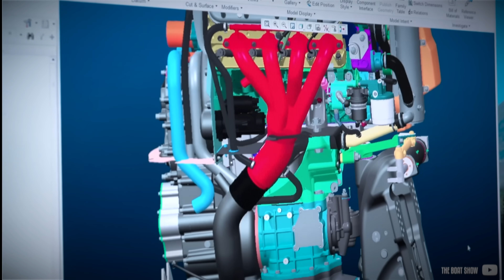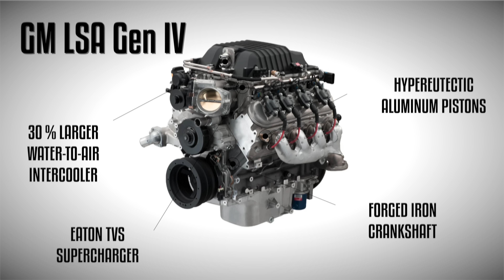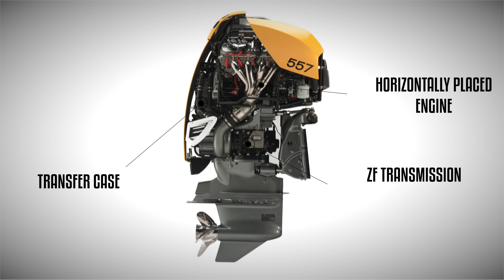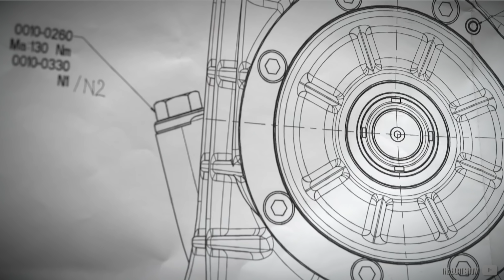How Volvo Killed This 627hp Supercharged Chevy Outboard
- Timestamps -
00:00 Intro
00:45 Why not approach
02:14 Engine choice
04:17 Custom ZF gearbox
05:55 Special features
07:16 A sad moment for the industry

- Patreons -
Peter Della Flora
Brendan
Meemen
DeHelleman
Bill
andre surles
Michael Guerin
Robert Coats
Crashbandit
John Stuart
Eric Fuchey
John Johnson

“Twin Seven Marine 557 HP Cadillac CTS Engines on 36' Deep Impact Hull” by DK Rock Don